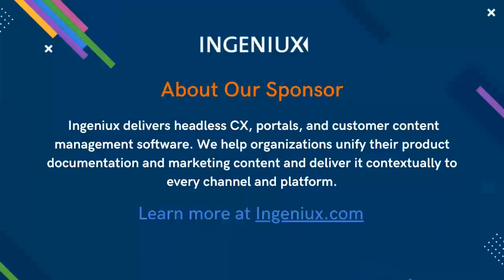Content Matters Podcast: Mastering Content Connection with Christine Crandell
How well do you know your customers? Christine Crandell explains how we can decode our customer desires for a better customer experience.